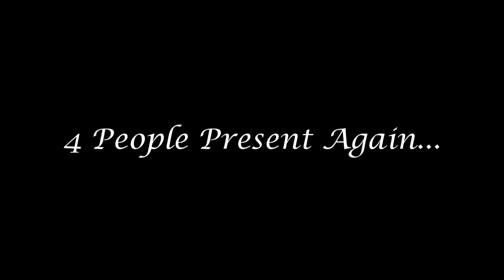My Massive Longest YinYangFan Error [Part 13]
Part 13 is now finished! Part 14 is currently under construction... It will premiere on the 15th of February, 2022, and 2:00 P.M.

Note 1: What can I make YinYangFan and Lassie get to say at 320th-311th Chance?

Predictions for Part 14:
Timer Reductions
320 & 319 Chances: 7500 Days
318-316 Chances: 7000 Days
315-313 Chances: 6500 Days
312 & 311 Chances: 6000 Days
Modes:
Annoyed
Backgrounds:
Aqua Green
Font:
Segoe UI
Actions Done:
317th Chance: Lassie changes YinYangFan's voice to Ransom Note [35]
314th Chance: Lassie locks her computer [36]

I can also do MEBEM759's BE Speech Giving Channel and stuff. (@BarneyErrorltonTelevision5729), Leighton Beale (MOVING TO WINDOWS 11 SOON), Thomas Hager, @6890chris, @Crimsonsonic09, @uploadafterytdeletesmyaccount9, @DaytonAnim735, JTARSA2007's BE Speech Giving Channel and stuff (@BarneyErrorDasher), @bradbartley2825, and @sidjames9878' unpredictable speeches, and Barney Error Stuff for Part 14.